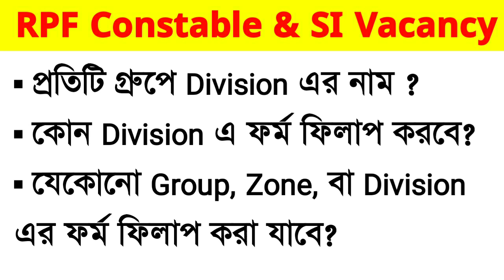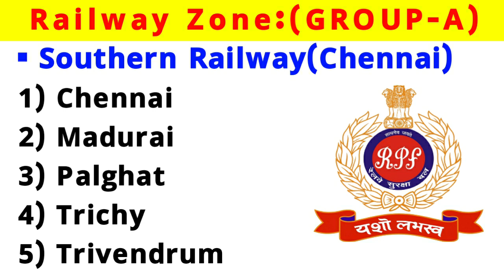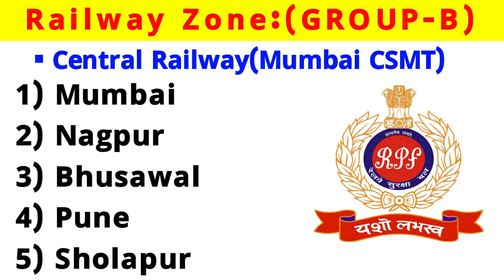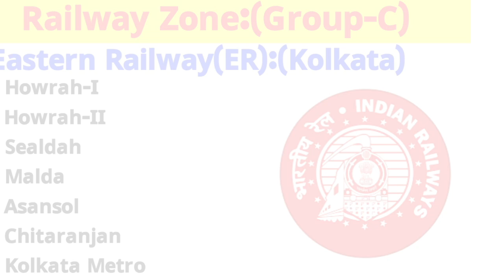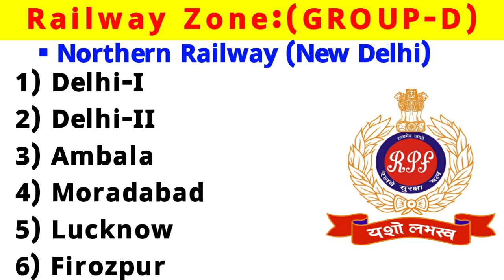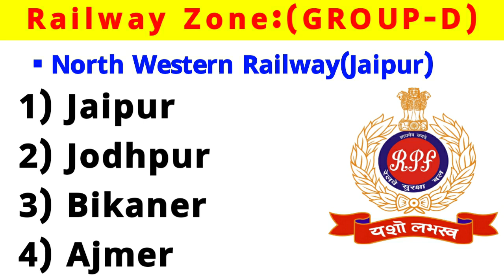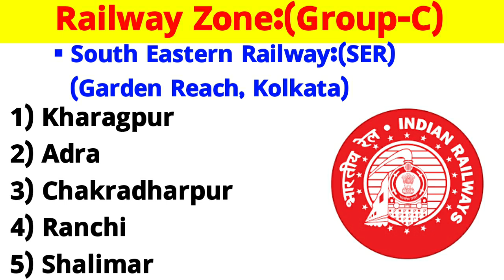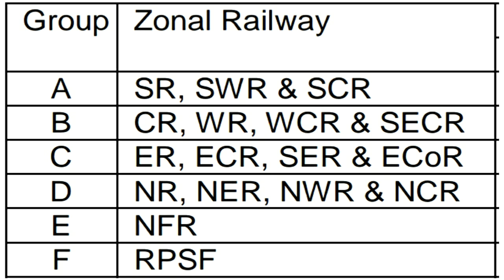Railway Zone Wise Division|Railway Zone in India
Hi Guys, I Am Biswajit Today Special Topic Covered :;Railway Zone Wise Division|Railway Zone in India